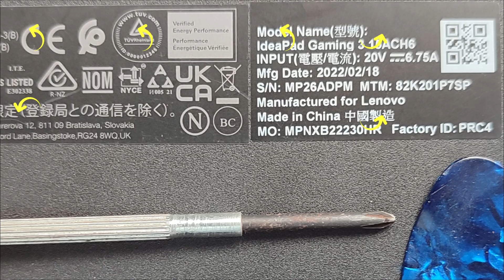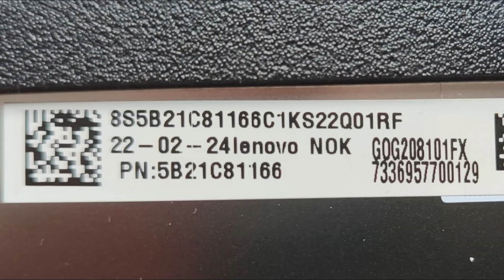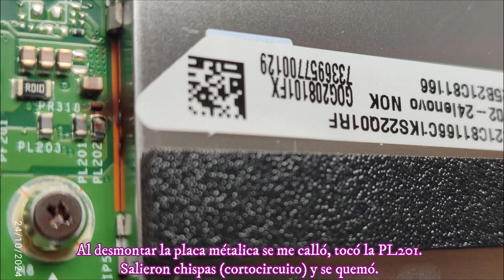29 Lenovo Ideapad Gaming 3 15ACH6 ¿Cómo es por dentro?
Aprovechando que quería averiguar información sobre ciertos componentes de este portátil, decidí hacer este video. Espero que o se útil.